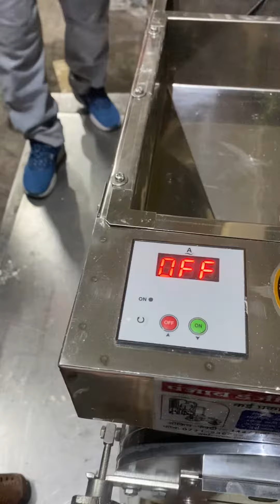Stainless steel 2HP domestic aata chakki 📲📞☎️